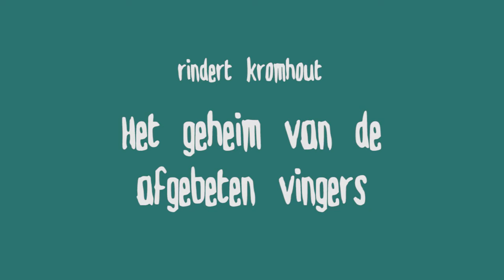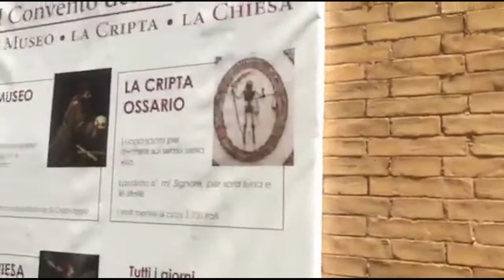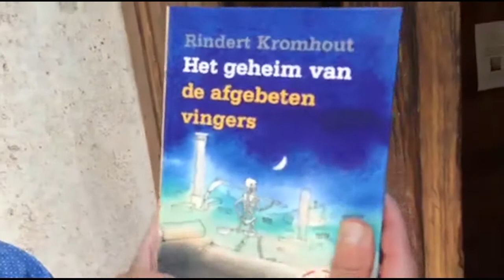Rindert Kromhout over Het geheim van de afgebeten vingers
Rindert Kromhout neemt je mee naar Rome en laat zien hoe hij de inspiratie voor zijn boek 'Het geheim van de afgebeten vingers' heeft opgedaan. Hij bekijkt de mysterieuze 'Mond van de waarheid' en brengt een bezoek aan de kerk waar Anna Barberini nog altijd te vinden is...